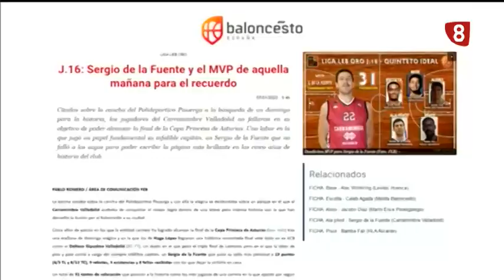Deportes 8. Edición de tarde, Miércoles 8 de Enero de 2020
Sigue en la 8 Valladolid los deportes de hoy.